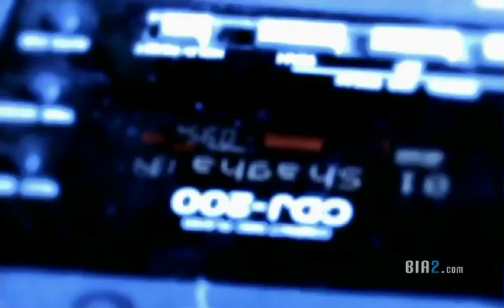Dj Pooya - Shaghayegh HD Videos /mov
Ba HD goosh konid, halesho bebarid!!!